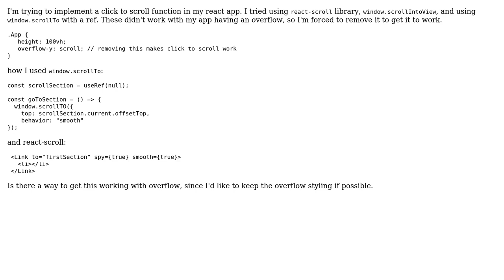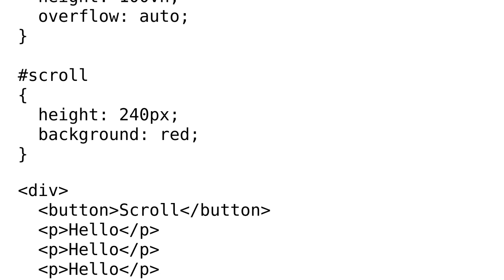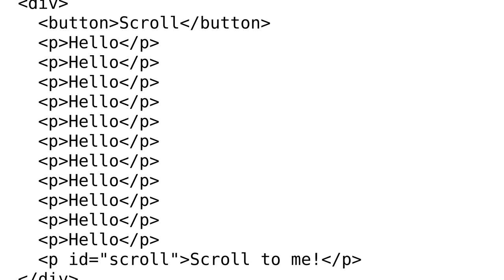scrollTo or react-scroll doesn't work with overflow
With thanks & praise to God, and with thanks to the many people who have made this project possible! You are responsible for your own actions.